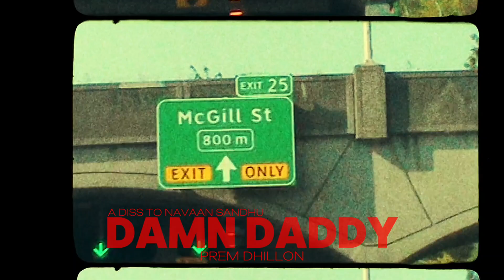DAMN DADDY (8D) PREM DHILLON ( DISS TO NAVAAN SANDHU )